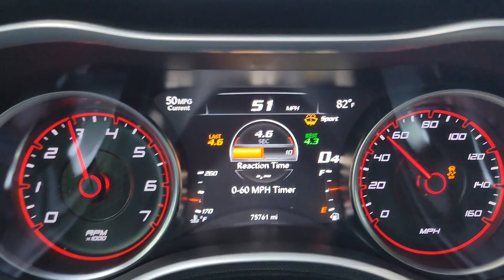Dodge Charger R/T